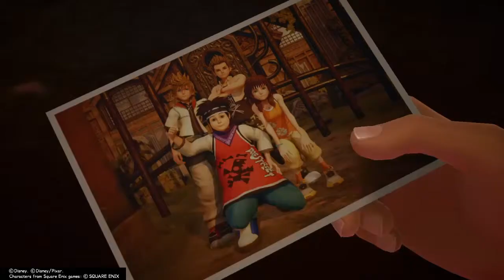KINGDOM HEARTS III EP. 48 - OPERATION: SAVING ANSEM THE WISE!!! (GUARDIANS OF LIGHT UPDATES!!!)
What's up!?

Meanwhile...